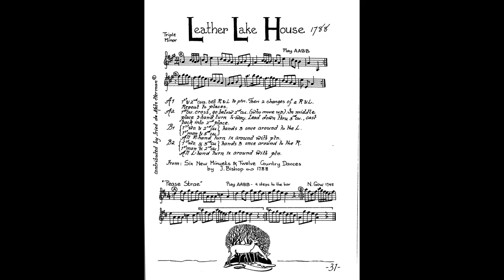Leather Lake House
When Fried Herman published her reconstruction of the triple minor longways Leather Lake House in the second volume of her own dances, The Naked Truth (1986), she introduced several changes to the version that appeared in CDSS’s 1973 “Country Dance and Song” magazine, then edited by Jim Morrison.

Both Jim and Fried used the same source: Six New Minuets and Twelve Country Dances by J. Bishop, published in 1788. But whereas Jim’s version had only the one tune, Fried’s added a second, “Pease Strae” from 1775 by N. Gow (which, owing to some challenges of the editing process, you’ll hear first in this video clip).

Both Jim’s and Fried’s interpretations have the 1st couple cross over, go below and turn 2-hands halfway, but Jim’s directs the active couple to lead up through the 2s above, while Fried’s sends them through the 3s, casting back in each case to 2nd place.

Fried is very specific about which direction the circles move; Jim does not specify. And finally, in Jim’s version, only the 1s turn partner after the hands-3; in Fried’s, all partners turn.

Regarding the hand turns, most dancers finish the final left-hand turn with partner with a full stop and then begin the setting in the next round. I like to execute the final left-hand turn with arms well extended and maybe even with a slight delay, so that the energy of the turn powers the setting to partner that follows.

Speaking of energy, don’t you just love the energy of the band Alchemy in this clip? Clearly the dancers of the Lenox Assembly did, and I applaud them both for the thrilling results. –Paul Ross